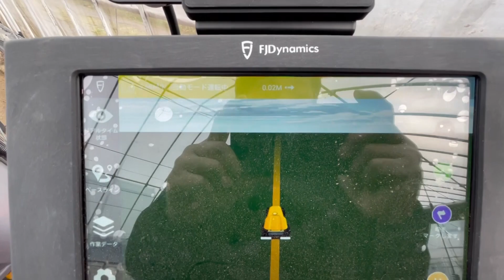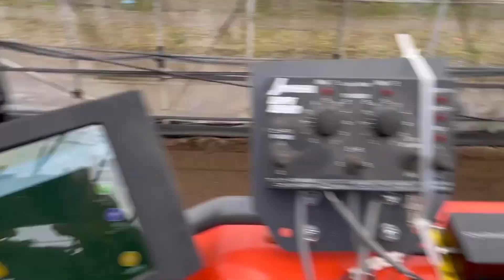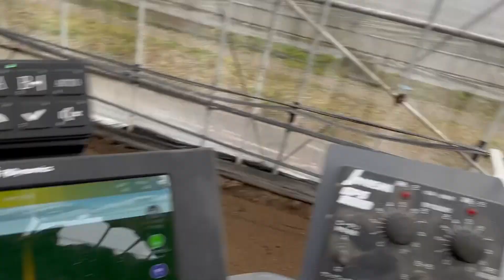トマトハウス準備・耕起作業と畝立て21/3/21＃1179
竹パウダーなどの販売ネットショップ

※主な農業機械
ﾄﾗｸﾀｰ
ﾆｭｰﾎﾗﾝﾄﾞT2.45（ｸﾎﾞﾀ SL45)ﾋｯﾁW3P　日農耕標準Sﾋｯﾁ
ｸﾎﾞﾀGL241　Bﾋｯﾁ
作業機
ｽｶﾞﾉ ﾌﾟﾗｿｲﾗ J453BE
ﾆﾌﾟﾛﾛｰﾀﾘｰSX1810-0S
ｸﾎﾞﾀﾛｰﾀﾘｰLR150-Bﾋｯﾁ

☆iPhoneXS MAX